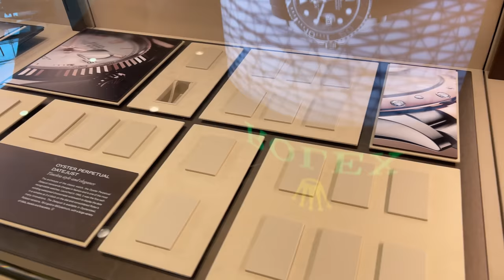Rolex & Omega watch shopping Dubai Airport 2022 - can we find some hot watches?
Buy me a coffe, if you enjoy the videos :)
Become a channel member for a small monthly support & to access the TDE report (market value of Rolex watches, SOTC, Hunting list,...)

Hey everyone, in this video we are checking out the Rolex and Omega Store at the Dubai Airport. Lets see if we can find some hot watches in the displays.